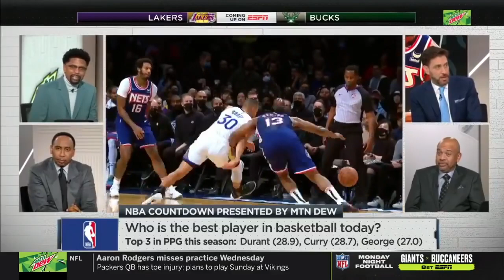WOW JJ Reddick on Steph has the most games with 9 3 pt in NBA History We're witnessing his power